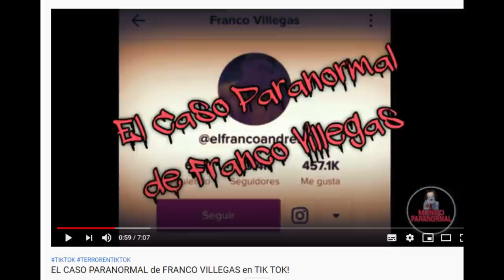NAHUALES DE LA CIUDAD DE MÉXICO - REDE